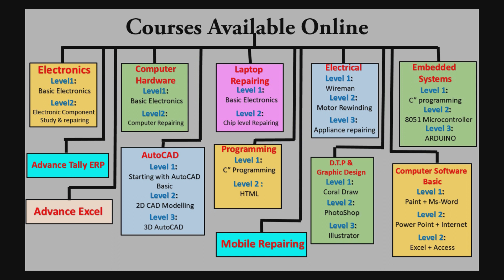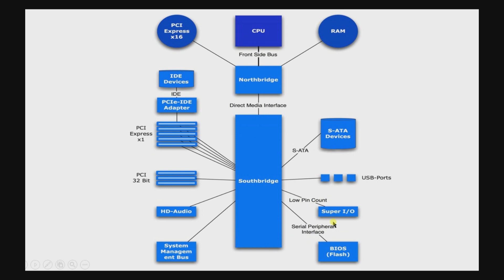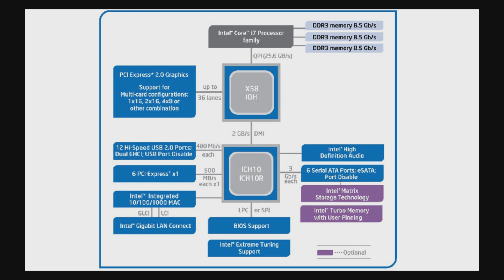Laptop Motherboard Full Details | लैपटॉप मदरबोर्ड पूर्ण विवरण | Laptop Repairing | Laptop Mainboard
Now a days laptop are so common every were. in every general office of home laptop are there now even in school and colleges the laptop are common.
  A motherboard (also called mainboard, main circuit board, system board, baseboard, planar board, logic board,[1] and mobo) is the main printed circuit board (PCB) in general-purpose computers and other expandable systems. It holds and allows communication between many of the crucial electronic components of a system, such as the central processing unit (CPU) and memory, and provides connectors for other peripherals. Unlike a backplane, a motherboard usually contains significant sub-systems, such as the central processor, the chipset's input/output and memory controllers, interface connectors, and other components integrated for general use.
  In this video we have shown the starting of laptop the first model of laptop and till now now how changes are done in laptop shown in details, also shown every components which are there in laptop.  after that also explain the motherboard in details, parts, types and sections of motherboard in full details... do watch till end..